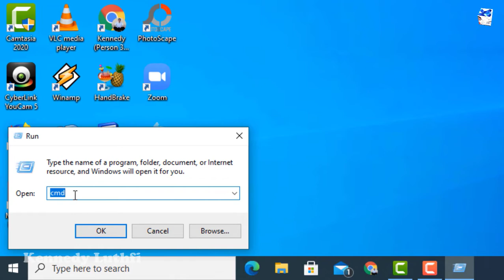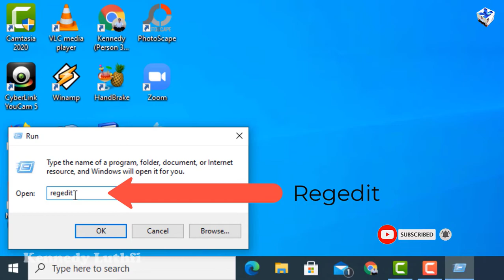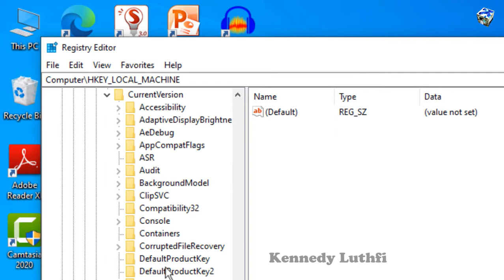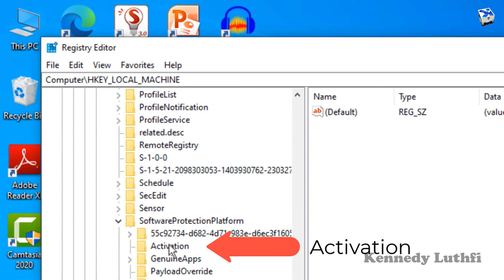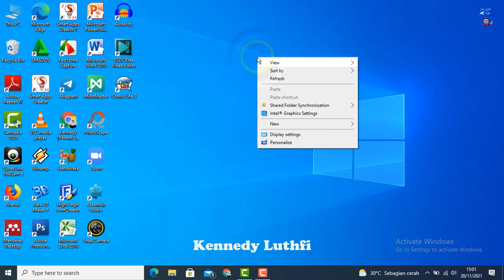Cara Menghilangkan Activate Windows pada Windows 10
Untuk menghilangkan ACTIVATE WINDOWS lakukan lengkah berikut:
Klik kanan "windows" - pilih Run - HKEY_LOCAL_MACHINE - SOFTWARE - Microsoft - Windows NT - Current Version - Software Prorection Platform -Activation - Klik kanan "Manual" - modify - Pada value data ganti angka 0 dengan angka 1 - ok - close - restart laptopnya. Selesai